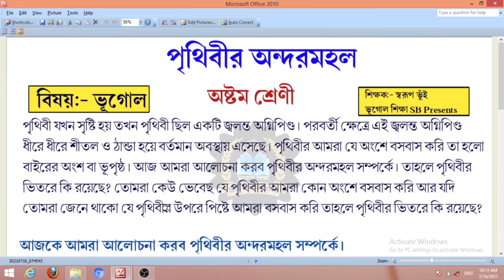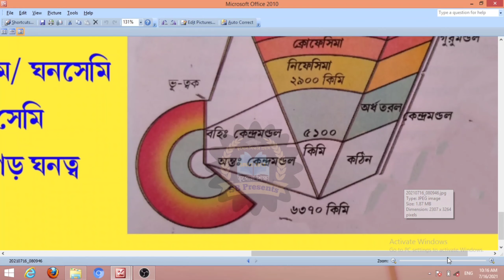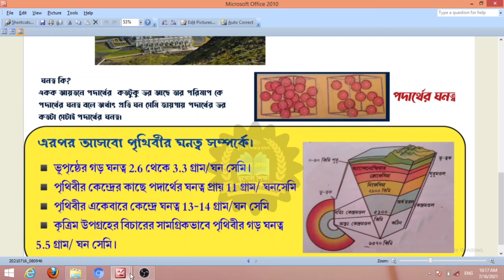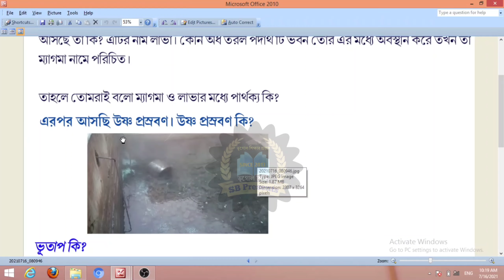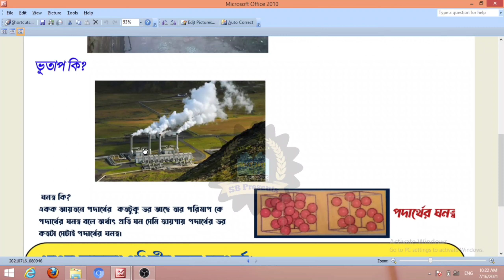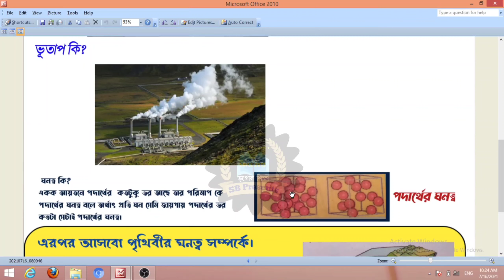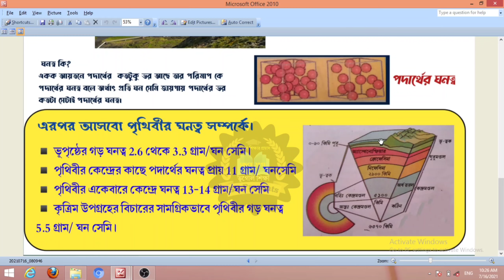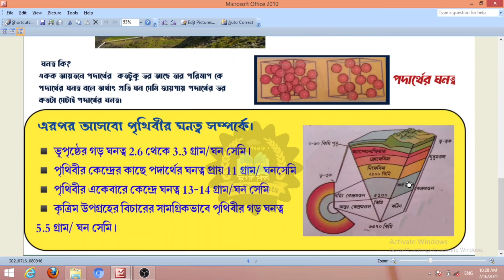অষ্টম শ্রেণীর ভূগোল/পৃথিবীর অন্দরমহল/প্রথম চ্যাপ্টার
আজকের আলোচ্য বিষয় :- পৃথিবীর অন্দরমহল
Advertisement.
🌐যারা একাদশ শ্রেণী থেকে দ্বাদশ শ্রেণীতে উঠবে তারা "উচ্চমাধ্যমিক ভূগোল গাইড বুক -2022(PRINT COPY)" নোটস বুকটি সংগ্রহ করতে পারো।
📍সারা বছরের গুরুত্বপূর্ণ নোটস(সংশোধিত সিলেবাস অনুসারে)এই ই-বুক টি তে রয়েছে। বইটির সাথে MCQ-SAQ MODEL PRACTICE SET FREE
📍আমাদের সঙ্গে সরাসরি যোগাযোগ করেও বইটি সংগ্রহ করতে পারো। (What's app 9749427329)

Flipkart BUY link 👇

Hs Geography Guide Book 2022

ভূগোল শিক্ষা SB Presents